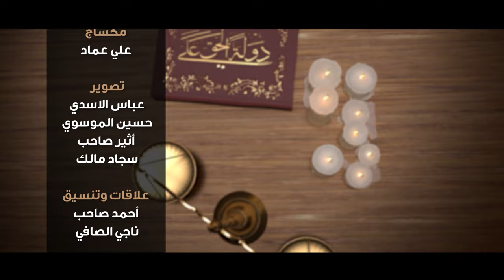برنامج علي دولة الحق | سياسة الإصلاحات الإدارية في حكومة أمير المؤمنين (عليه السلام)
كيف استطاع أمير المؤمنين عليه السلام إقامة العدل والإصلاحات الإدارية في حكومته التي استمرت  سنوات قليلة وما هي التحديات التي واجهته ؟

1- فيسبوك..
2- تويتر..
3- التليجرام..
4- الانستكرام..